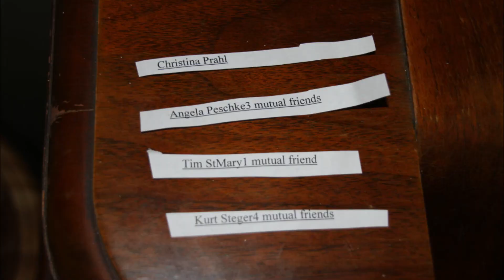Bears photo drawing winners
Bears Den drawing for Team photo of Championship Fond du Lac Bears GLHL 2014 Champions!